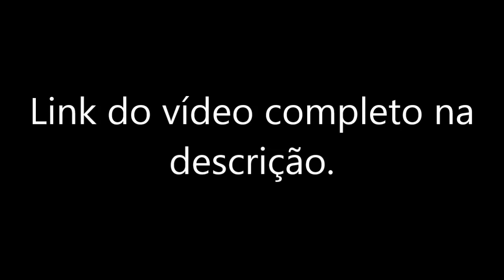POLÊMICA! DR. LAIR RIBEIRO SE PREPAROU PARA ESSE DIA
Garanta seu acesso ao Palavra do Dr. Lair Ribeiro. Escolha o Link com o assunto que mais te interessa:

7 MITOS MÉDICOS QUE ESTÃO DESTRUINDO A SUA SAÚDE